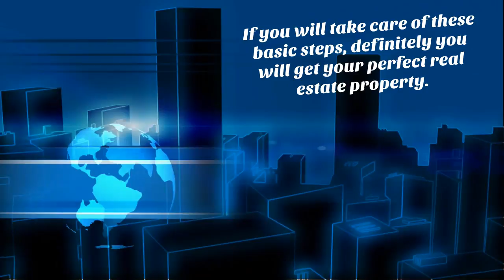How to buy a commercial property in Brendale?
Purchasing a real estate property can be very tricky. It takes time, proper research and pre-planning. Concentrate on the important steps of commercial real estate investing that will help you to find the right property for your business. Once you take care of all the steps, you will find a right property in Brendale!